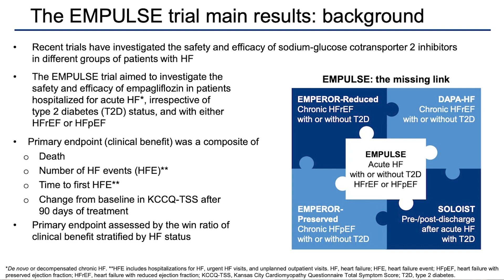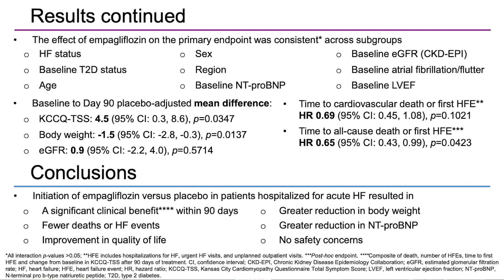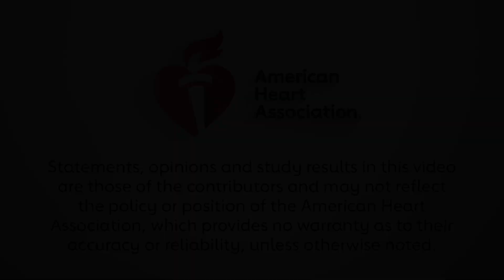EMPULSE Results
Biykem Bozkurt, MD, PhD, FAHA interviews investigator Adriaan A. Voors, MD, PhD about the results of the EMPULSE trial, which he presented during AHA21.